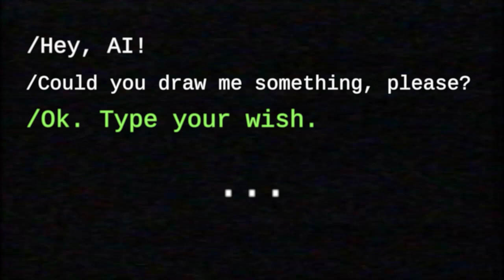I asked AI to draw giant hot dog towering over the stadium.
Amazing!
I asked Artificial Intelligence to draw giant hot dog towering over the stadium. Just look at this amazing result!. Love it!